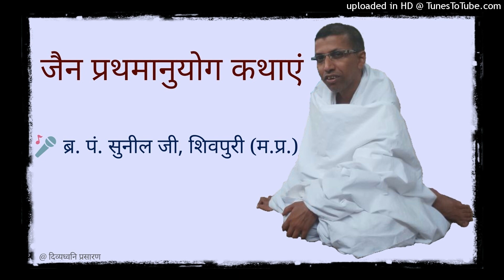01 सती अनंगधरा की कथा : जिनभक्ति और स्वाध्याय के बल पर भयंकर परीषहों को सहने वाली सती : मकरोनिया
बाल ब्र. पं. सुनील जी, शिवपुरी (म.प्र.) द्वारा मकरोनिया, सागर (म.प्र.) प्रवास के अंतर्गत होने वाली प्रवचन श्रृंखला प्रस्तुत है।

इस लिस्ट से आप मकरोनिया प्रवास के अन्य ऑडियो भी यूट्यूब पर सुन सकते हैं :-